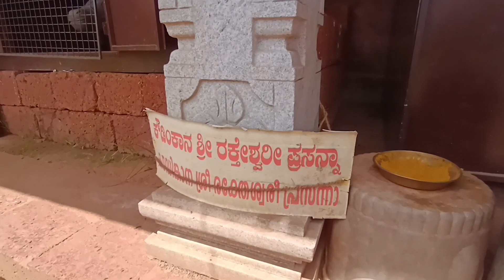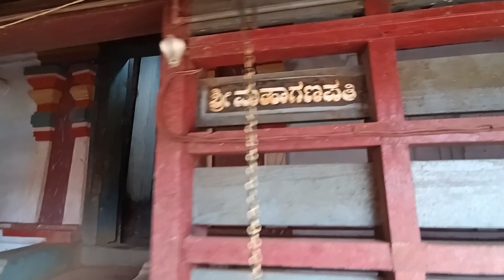ನಂದಿಯ ಪವಾಡ ನೋಡಿದ ಟಿಪ್ಪು ಸುಲ್ತಾನ್, ಈ ಕ್ಷೇತ್ರದ ನಂದಿಯ ಪವಾಡವೇನು? ಅಡೂರ್ part-2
credit. ncs
music.